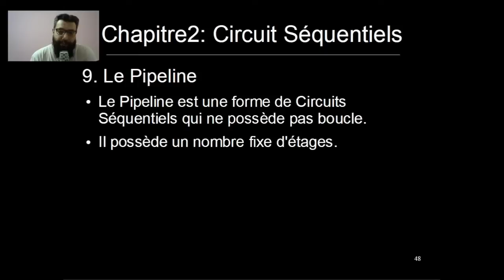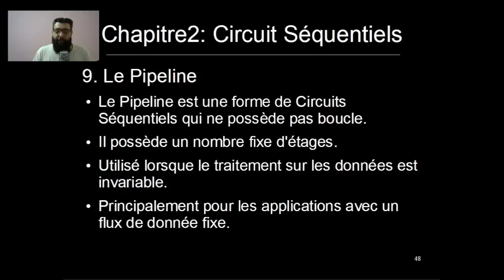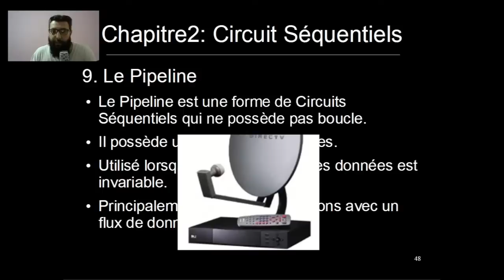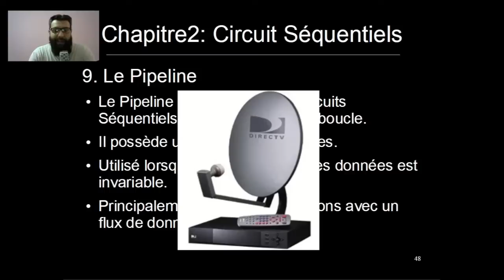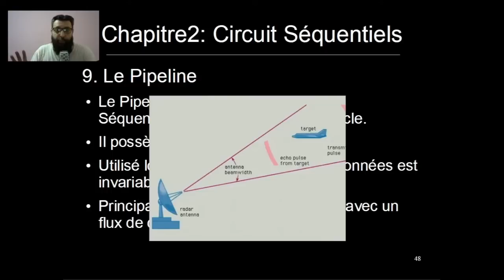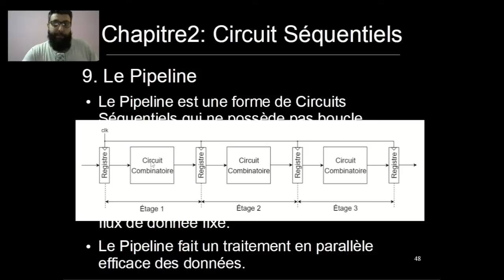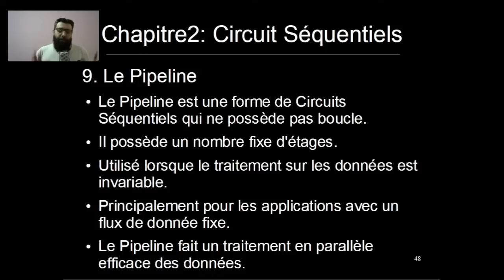Circuit Séquentiel [Part-12] : 2.9. Le Pipeline